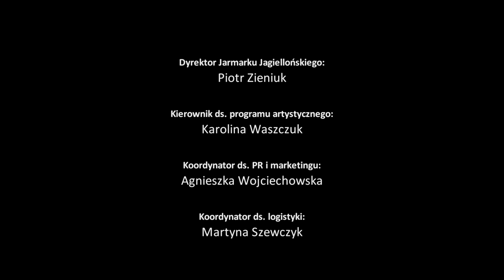Jarmark Jagielloński 2011 - Odgłos Karpat z Huculszczyzny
Jarmark Jagielloński to największe po wschodniej stronie Wisły wydarzenie artystyczno-kupieckie. Unikatowy w skali kraju lubelski Jarmark w swojej formule łączy prezentację wyrobów rękodzielniczych i rzemieślniczych twórców tradycyjnych m. in. z Polski, Ukrainy, Białorusi, Litwy oraz bogaty program wydarzeń kulturalnych.